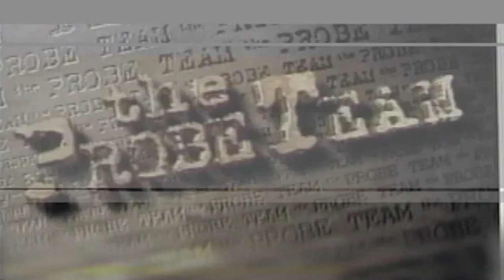Probe Archives : Lost World of Sierra Madre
A thousand feet above the mountain passes, the huge expanse of rainforest extends as far as the eye can see.  This is the North Sierra Madre Nature Park, the last great frontier of Philippine wilderness.  Sizeable tracts of virgin forests have remained intact throughout the centuries, this lost world of the Sierra Madre offers a fascinating doorway to our prehistoric past.

DATE AIRED: July 22, 1997